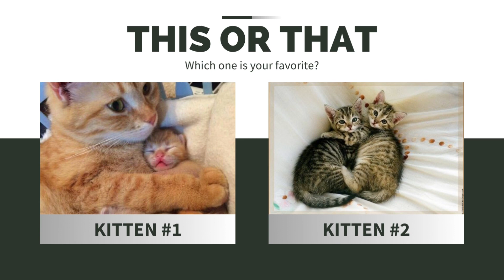This or That Cutest Kittens CUDDLING Ever!! THIS or That CUTEST Kitten Edition!!!